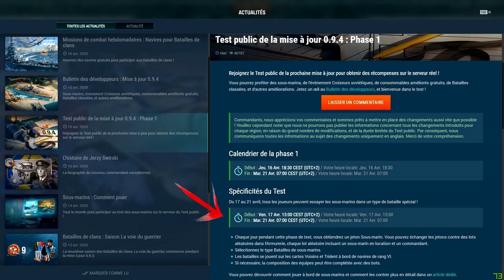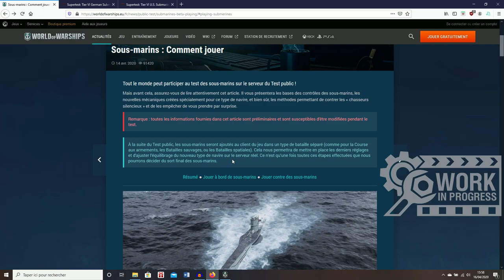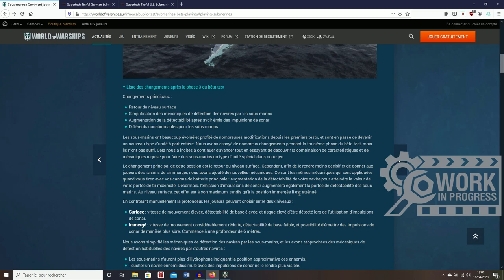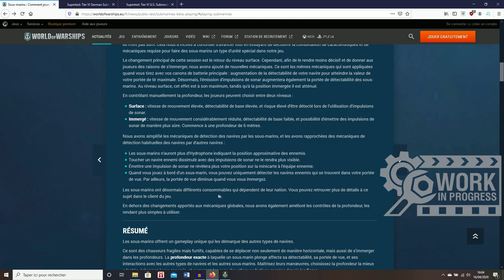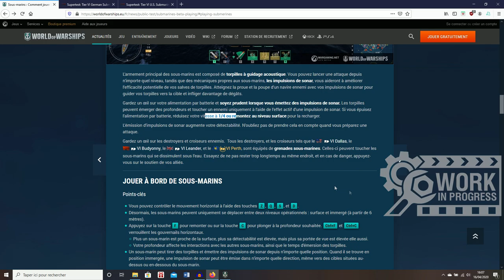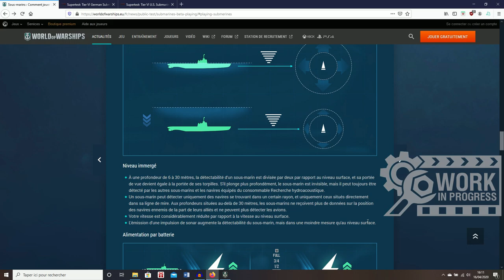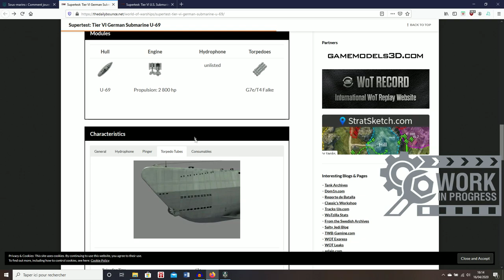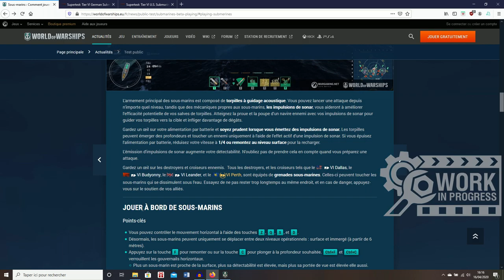Sous-marins Ils arrivent enfin ! (Informations 0.9.4) - World of Warships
Les sous-marins arrivent "officiellement" dans WoWs !

Petite vidéo d'information afin de vous présenter les modifications importantes qu'il y a eu suite à la 3e phase de test (privée).
Il vous sera possible de tester les subs dans le serveur test public; dès le Vendredi 17 avril (15 h)  jusqu'au Mardi 21 avril (07 h).

Assurez-vous de lire attentivement cet article (ci-dessous). Il vous présentera les bases des contrôles des sous-marins, les nouvelles mécaniques créées spécialement pour ce type de navire, et bien sûr, les méthodes permettant de contrer les « chasseurs silencieux »

Enfin voici joint les liens du site: " The Daily Bounce" (ATTENTION en anglais)
Supertest: Tier VI German Submarine U-69:

Tout cela reste bien entendu en "Work in progress" et est donc susceptible à changement.

J’espère que vous avez apprécié cette vidéo.
A cela je vous souhaite de passer une bonne journée ! :)